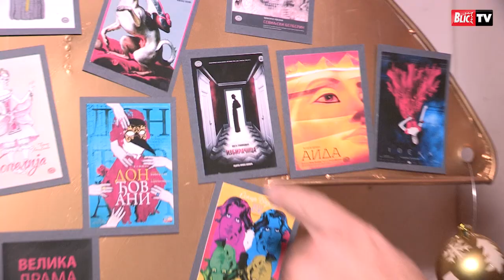Jelena Tomašević i Ivan Bosiljčić o Božiću, braku i porodici